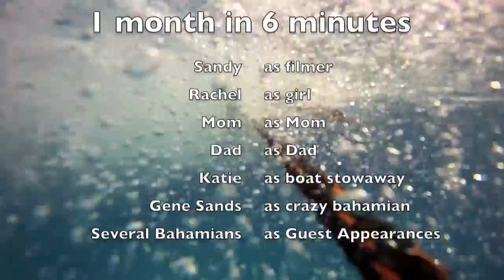Bahamas 2012- GoPro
Island hopping in the Bahamas
song is "Heads Will Roll" A-Trak remix